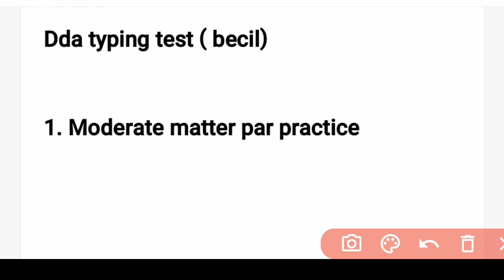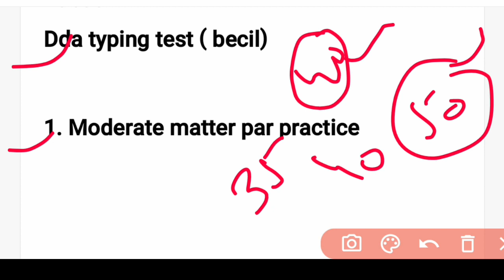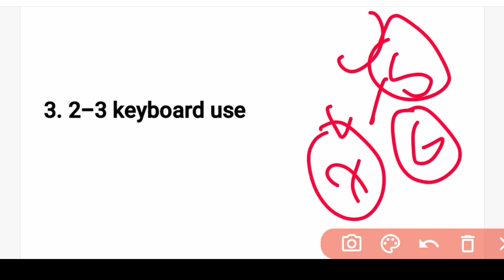Dda typing test की तैयारी कैसे करें | becil typing test 2022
Becil typing test,
Becil typing exam,
Dda typing test,
Dda typing exam,

Dda job 2022,
Dda New vacancy 2022,
Dda vacancy,
Becil recruitment 2022,
Becil vacancy,
Becil recruitment,

0: 40 - introduction

1:20 - 1st important tips

2:40 - typing speed kaise bandage

3:33 - Hindi/English typing tips

4:50- typing qualify tips

Educational kranti
teligram group

Educational kranti
teligram group

Educational kranti
teligram group